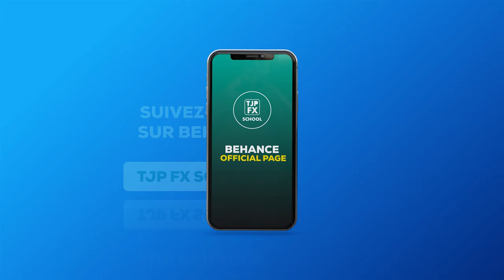Drone Douala en 4K. Bonamoussadi et plusieurs quartiers gratuits par TJP FX 2022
Drone Douala en 4K  par TJP Fx 2022
Série aérienne . Douala-Cameroun en 4K
VOUS SOUHAITEZ CONTRIBUER PAR UN DON :Orange money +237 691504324